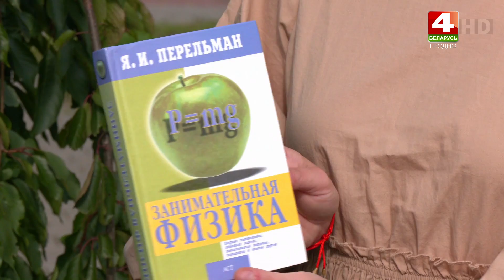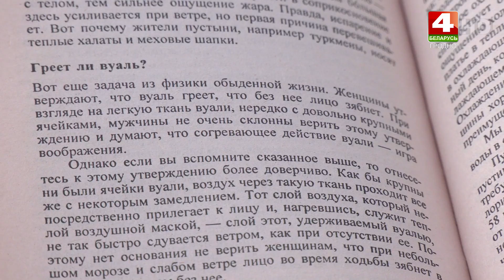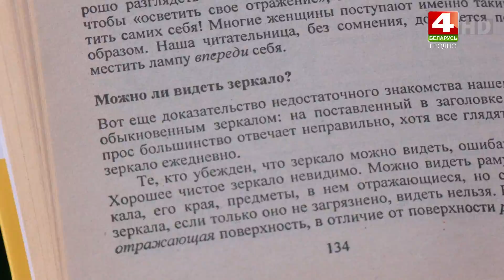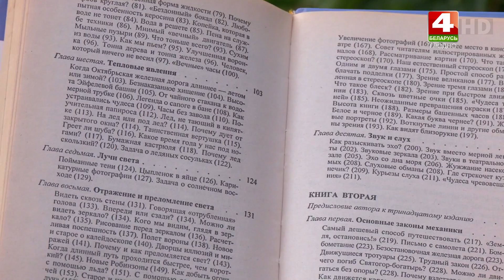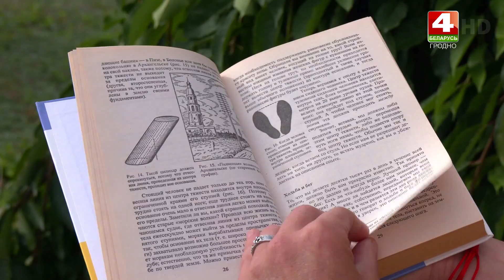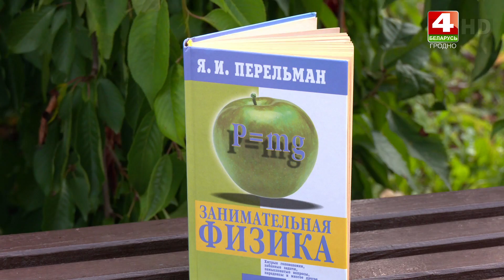Бодрое утро. Литературная рубрика Зинаиды Крыловой. Яков Перельман "Занимательная физика". 16.09.24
ТРК Гродно. Новости Бодрое утро на канале Беларусь 4 Гродно.

Ведущая: ЗинаидаКрылова